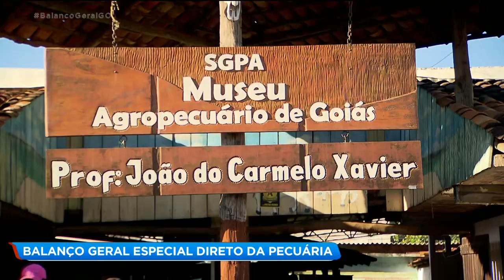BALANÇO GERAL ESPECIAL DIRETO DA PECUÁRIA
O Balanço Geral Especial de sábado desse fim de semana foi direto da pecuária. Teve muitas atrações e quem mostra pra gente é o repórter Douglas Branquinho.